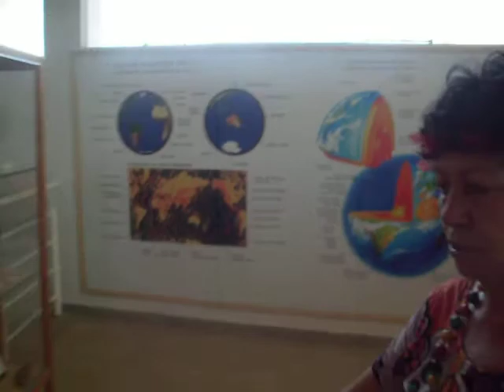Memorial Serra da Mesa